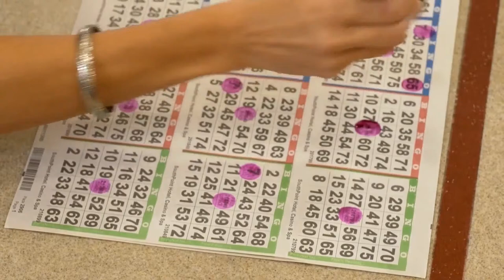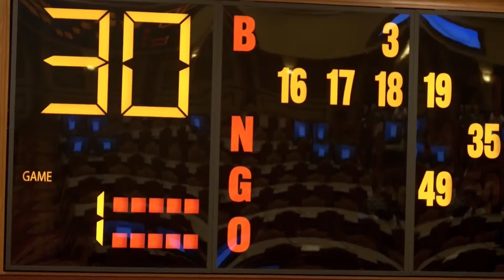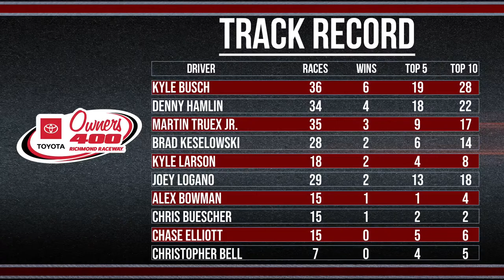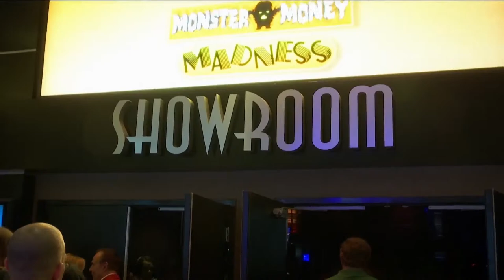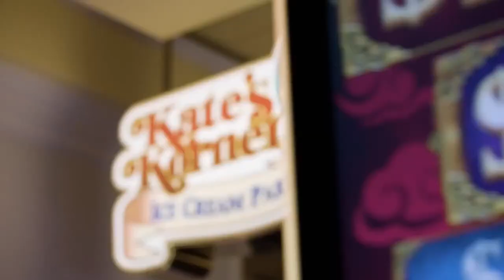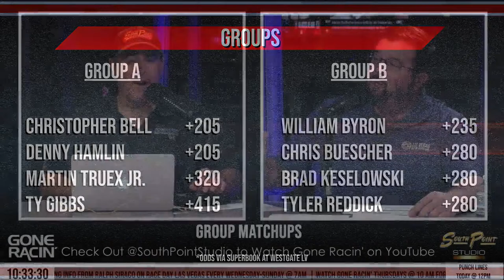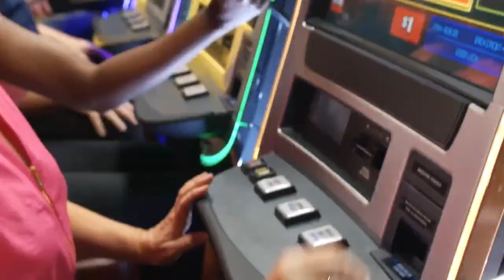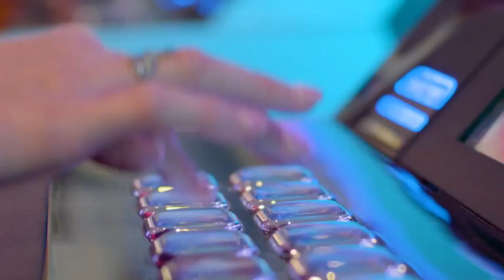Toyota Owners 400 Preview | Gone Racin' Ep. 6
Join Veteran NASCAR driver Brendan Gaughan and Las Vegas Motor Speedway Public Relations Director Jeff Motley for the ultimate NASCAR betting show.